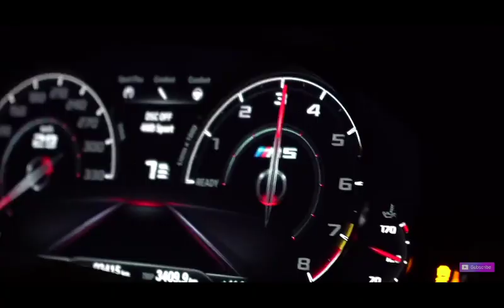Night Lovel Dark Light ( Scott rill remix) M5 F90 Performace LIMMMA